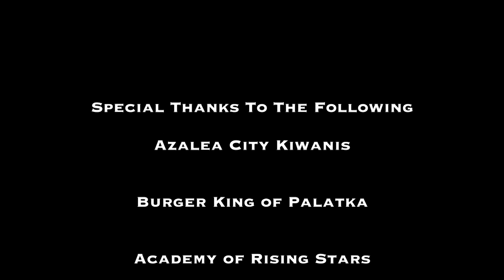Mellon Elementary Terrific Kids 11-15-16